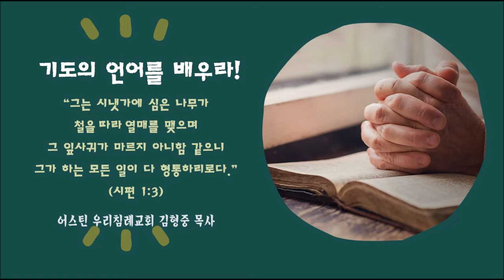김형중 목사와 걷는 시편 산책 l 시편을 걸으며 기도의 언어를 배우라 l 다 형통하리로다 (시편 1:3)